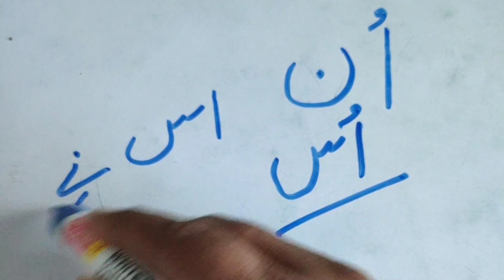Urdu men Un Us Likhna seekhen Urdu shabdon ko likhna Seekhen learn urdu